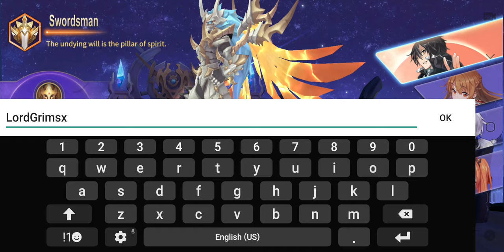Sword and Magic: New MMORPG Gameplay 2020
Sword And Magic MMORPG 2020